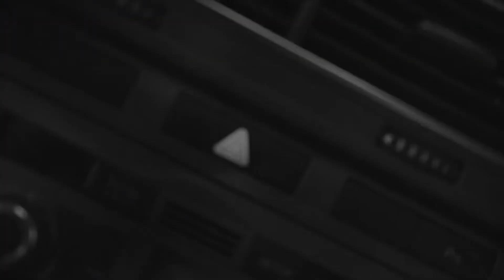STORYTIME 2 S2E3 VlogLV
Izskatās ka Jums patika pirmais stāstu video - ierakstīju vēl vienu!